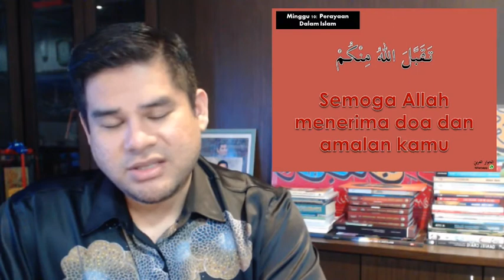Perbualan Bahasa Arab Harian: Perayaan Di Dalam Islam